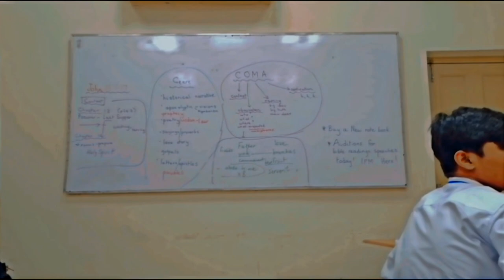first day of college ( Forman christian college ) fc college 🎒